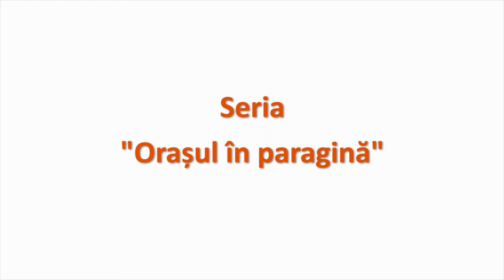Bucuresti in paragina: intrarea in Palatul Parlamentului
Din seria "orașul în paragină" de pe blog, astăzi intrarea oficială în Senat, la Palatul Parlamentului, un drum plin de gropi și noroi și buruieni.

În partea opusă, la Camera Deputaților, este la fel de distrus totul. Acolo câinii maidanezi intră chiar și în clădire, pe aceeași ușă pe care intră și turiștii ce vin să viziteze Palatul